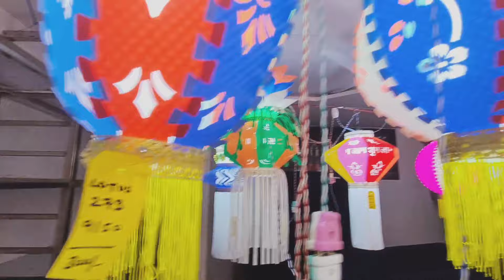Wholesale Diwali Kandil Cheapest Price | 2023 Nagpur | Itwari | Season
Diwali Kandil Cheapest Wholesale Price | 2023 Nagpur Fancy Kandil Market
Wholesale Diwali Kandil price list😍 | होलसेल दिवाली कंदील भाव Nagpur

Hey YouTube Family welcome back again to the most awaited festive market exploring vlog.
Yes that is DIWALI, So dear all just watch the video completely and get to know what are you looking for and getting at what price.
hope you will love it I mean love my work making this video.

2023 Diwali vlogs
2023 Diwali Candles
2023 Diwali lights
2023 Diwali wholesale market
2023 Diwali wholesale light market
2023 Diwali wholesale candles
2023 Diwali wholesale kandils
2023 Diwali wholesale lamps
Diwali Kandil price
wholesale Diwali Kandil
wholesale Diwali lamps
wholesale Diwali lights
wholesale Diwali series
wholesale Diwali products
wholesale Diwali fatake
wholesale Diwali phatake
wholesale Diwali lights nagpur
wholesale Diwali Kandil nagpur
nagpur Diwali Kandil market
nagpur Diwali lights market
nagpur Diwali series market
nagpur Diwali lamps market
nagpur Kandil lights market
nagpur wholesale lights price
nkagpur wholesale lights market
nagpur biggest wholesale market
nagpur biggest wholesale lights
itwari wholesale Diwali Kandil market
gandhibagh light market wholesale
gandhibagh wholesale lights market
wholesale prices
wholesale price list
wholesale Diwali lights price list
nagpur ka sabse bada wholesale market
nagpur ka sabse bada  light market
price list Diwali lights
vidarbha wholesale Diwali Kandil price
vidarbha wholesale Diwali lights market
sasti light
sasti lights market
sasti Diwali Kandil prices
sasti Diwali lights price
wholesale Diwali Kandil
wholesale Diwali lights
wholesale Diwali lamps
wholesale Diwali items
wholesale lights market
wholesale market nagpur
wholesale lights nagpur market
wholesale Kandil nagpur market
wholesale itwari series market
wholesale itwari Kandil market
wholesale itwari Diwali lights market
nagpur itwari light market
nagpur gandhibagh light market
nagpur gandhibagh Diwali items
nagpur gandhibagh fatake
nagpur gandhibagh fataka market
nagpur wholesale fataka
Diwali crackers Market
Diwali crackers nagpur wholesale
lamps and lights nagpur
lamps and fancy kandils nagpur
cheapest diwali kandil nagpur
cheapest Diwali lights
Diwali Kandil business
Diwali Kandil manufacturers
cheapest light series in nagpur
sasta Kandil nagpur

Shop Name : PERFECT COLLECTION
Address : NEAR Tin Nal Chowk Itwari, Nagpur.